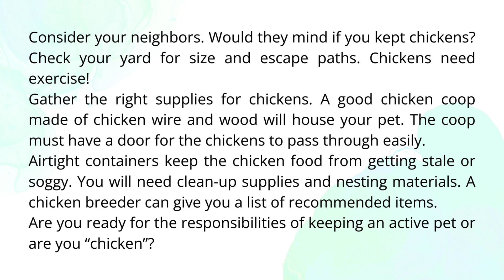3.18 | Chickens | Primary Dictation | Grade 3 | Nghe viết tiếng Anh | Learn English with Hang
🎯 TIMESTAMP
00:05 - Audio
31:26 - Script
Chúc các bạn vui học 🥳🥳🥳